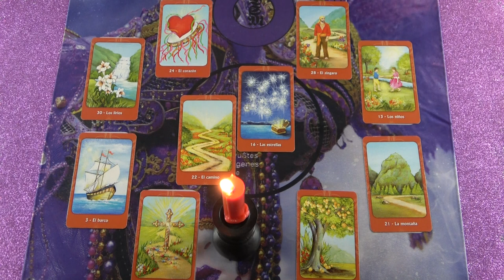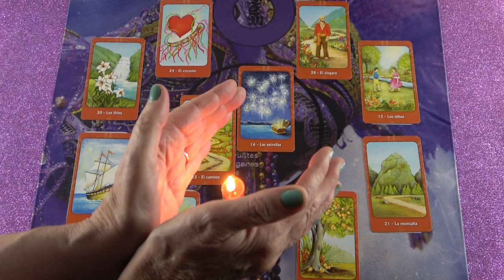Mi van vele? Jóslás gyertya mágiával